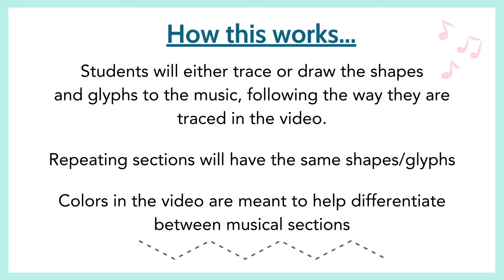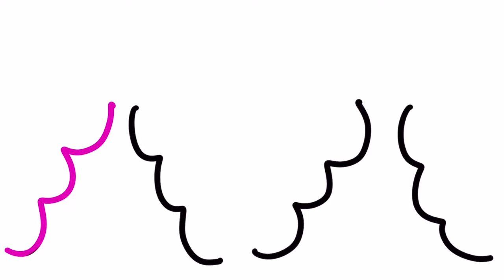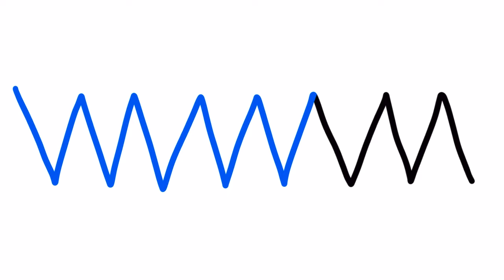Doodling and Tracing Activity - Mozart Rondo alla Turca - Musical Song Map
Here's a "doodly" way to engage with an energetic Mozart piece! This tracing map is a fun yet focused and expressive musical activity for elementary students in music class or the general classroom. Especially helpful on days you need quiet or calm activities (like testing days!).

⚫️ How to use this activity:
Students will trace the glyphs as the music plays, following the speed and shape.

• They can use scarves or ribbons, they can trace in their with their finger, or they can use a coloring utensil to trace the glyphs on the paper map (free download

• Repeating sections will have the same shapes/glyphs. The way they are traced matches the music, so be sure to follow the pace of the color

• Colors in the video are meant to help differentiate between musical sections.

🎵 Hi! I'm Sarah, and I'm the elementary music teacher behind A Different Musician. I help new and non-traditional music teachers enrich their lessons with joyful activities that meet kids where they are.